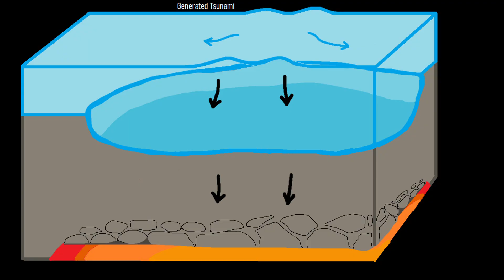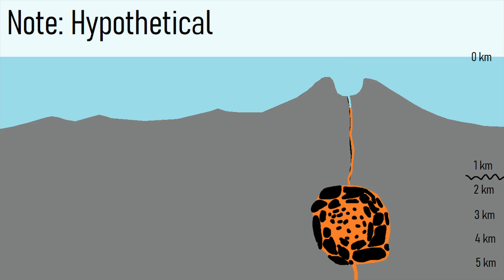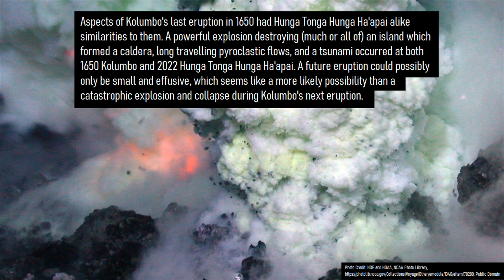A Large Magma Chamber was Found Underneath a Volcano in Greece; Kolumbo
A shallow magma chamber was just discovered underneath a volcano in Greece which historically produced a destructive eruption in 1650; a submarine volcano known as Kolumbo. This video discusses these findings, what they mean, and possible future hazards they infer. One of these potential hazards is the potential for a Hunga Tonga Hunga Ha'apai like repeat, as a similar eruption from Kolumbo to 2022 Hunga Tonga occurred in 1650. However, such a repeat event is unlikely for another 5,000 years. I want to note that a volcanic eruption from Kolumbo is highly unlikely anytime soon as it appears to erupt at a rate of less than once every 10,000 years. Thus, do NOT cancel any plans to visit Santorini as it IS safe to visit.

Thumbnail Photo Credit: U.S. Geological Survey, Hawaiian Volcano Observatory, Public Domain, GeologyHub logo, orange border overlay, text, a black border around the text was added.

Note: This video's thumbnail image shows what the center of Kolumbo's underlying magma chamber might look like.

A list of Creative Commons licenses and other licenses (such as content being marked as "public domain" by a specific government as an example) used for specific content (such as image/images, video/videos, sound/sounds, data/information, or a smaller image or images within a larger diagram or diagrams within the video where the video as a whole does not entirely fall under the same license (content falling under one or more of these licenses is typically labeled on screen in the lower right corner (and occasionally in the lower left corner) or in the video's description with a timestamp)) in this video:

Sources/Citations:
[1] Chrapkiewicz, K., Paulatto, M., Heath, B. A., Hooft, E. E. E., Nomikou, P., Papazachos, C. B., et al. (2022). Magma chamber detected beneath an arc volcano with full-waveform inversion of active-source seismic data. Geochemistry, Geophysics, Geosystems, 23, e2022GC010475.
[2] Konstantinou, K.I. Magma chamber evolution during the 1650 AD Kolumbo eruption provides clues about past and future volcanic activity. Sci Rep 10, 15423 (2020).
[5] Cascades Volcano Observatory
[6] NOAA, GOES-17 (GOES-West)

0:00 Greece Volcanoes
0:35 1650 Kolumbo Eruption
2:56 Magma Chamber Details
3:48 A Hypothetical Future Danger
4:24 Conclusion